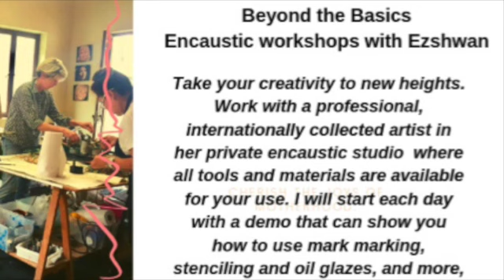encaustic workshops SD 480p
Discover your unique creativity in the magic of San Miguel de Allende, MX